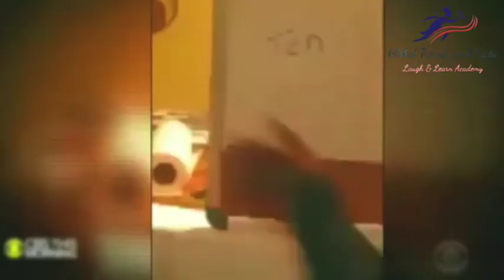12-year-old Boy, Caleb Anderson Becomes Youngest To Study Aerospace Engineering At Georgia Tech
Caleb Anderson, 12,  is set to make history as the youngest student to study aerospace engineering at Georgia Tech

Boy, 12, who was accepted to MENSA at age three is set to make history as the youngest person to study aerospace engineering at Georgia Tech and insists 'I'm not really smart, I just grasp information quickly'

Caleb Anderson is expected to gain admission to the prestigious university this fall after meeting with the school's president earlier this month.

The tween prodigy, who hails from Marietta, Georgia, has stunned administrators with his advanced knowledge and his ability to assess and retain complex information.

'I don't think anything Caleb has done has been normal for us,' the youngster's mother, Claire Anderson, told CBS  on Monday.

Caleb began mimicking his mother's speech when he was just four weeks old.

By the age of two, he could read the Constitution. At age three, he gained acceptance to MENSA.

In addition to English, Caleb is fluent in Spanish, French and Mandarin.

'I'm not really smart, I just grasp information quickly,' a modest Caleb told the news program, which followed him on a tour of Georgia Tech.